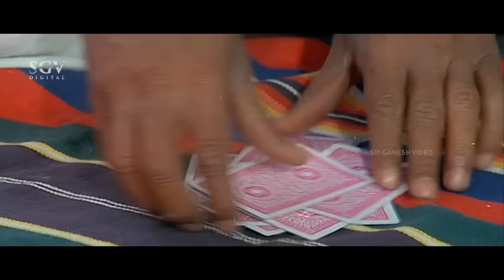ಗೌಡ್ರು Kannada Family Action Movie - ಅಂಬರೀಷ್, ದೇವರಾಜ್, ಶ್ರೀನಗರಕಿಟ್ಟಿ, ಶ್ರುತಿ, ಮೀನಾ, ಚೈತ್ರಾ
Watch ಗೌಡ್ರು Kannada Family Action Movie - ಅಂಬರೀಷ್, ದೇವರಾಜ್, ಶ್ರುತಿ, ಮೀನಾ - Ambarish Kannada Movies

Film: Gowdru – ಗೌಡ್ರು (2004/೨೦೦೪)

Stars: Ambarish, Devaraj, Shruthi, Meena, Chaithra, Vishal Hegde, Srinagar Kitty, Karibasavaiah, Ramesh Pandith, Renuka Prasad, Shivajirao Jadav, Kote Nagaraj, Dayanand, B Vasudeva, Mandya Mahalingu, Prabhu, B Jayamma, Shailaja Somashekar, Master Sathwik Sandeshswamy, Master Ramprasad, Baby Arpitha
↑ top ↑
Direction:

Associate Director Purushottham C, Girish B
↑ top ↑
Production:

Banner Sandesh Combines
Producer Sandesh Nagraj
Co-Producer Sandesh Swamy, Smt Brunda Jayaram
Production Manager Vijaykumar, Vijaya
↑ top ↑
Writers:

Story
Screenplay B A Madhu, M S Abhishek, S Mahendar
Dialogue B A Madhu, M S Abhishek, S Mahendar
Lyrics Hamsalekha
↑ top ↑
Other Crews:

Music Hamsalekha
Cinematography Sundarnath Suvarna, Chandru
Editor P R Soundar Raj
Stunts Palaniraj, Ravivarma
Choreography Muguru Sundaram, Sampath Raj
Art Ramesh Babu
Costume Gandasi Nagaraj, Mutthu (Ambarish)
Makeup Keshava, Ramakrishna (Ambarish)
PRO D V Sudheendra, Venkatesh
Publicity Designs Achu Ads
Stills Gundlupet Suresh
↑ top ↑
Sound Recording:

Dialogues Chamundeshwari Studio
Songs Prasad Recording Studio
Re-Recording Hamsalekha Studios
Dubbing Artist Shivu Sirigere, Jayaraj, Manju Araga, Mahesh, Anand, Shyamala, Uma
↑ top ↑
Censor Details:

CBFC U
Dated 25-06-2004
Length 4270 Mts
Reels
Color Color (Cinemascope)
↑ top ↑
Audio & Video:

↑ top ↑
Songs & Lyrics:

Gaaliyalli Bhoomiya
Chethan, Chorus Hamsalekha
Thaali Kanda Naari
Fayaz, Chethan, M Sheela, Latha Hamsalekha Hamsalekha
En Gowdre
Rajesh, Hemanth, Nanditha Hamsalekha
Helu Hamsa Pakshi
Rajesh, Archana Udupa Hamsalekha
Gandhada Pada
Rajesh, Archana Udupa, Nanditha, Jayamma Hamsalekha
Male Bandada Marughalige
Rajesh, Divya Raghavan Hamsalekha
↑ top ↑
Release info:

Main Theater Aparna
Weeks 4
↑ top ↑
Awards:

Third Best Film
Best Actress – Shruthi
Best Supporting Actress – B Jaya
↑ top ↑